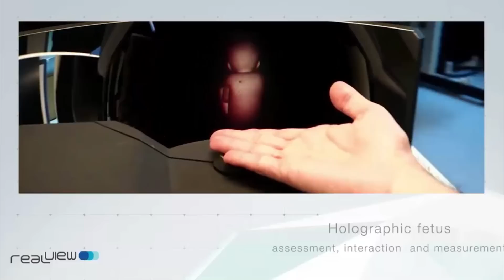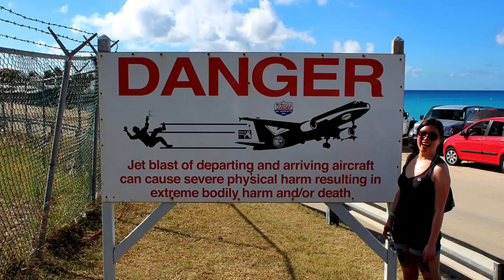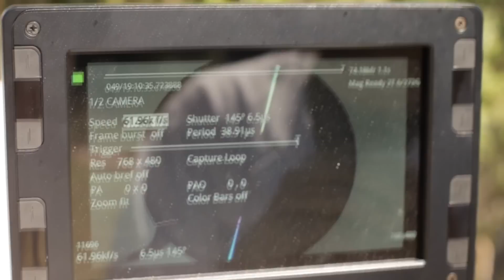דברים שלמדתי היום - פרק 48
והפעם נימרוד בן משה משתף אתכם בדברים שהוא למד על בקבוקי שמפנייה אפויים, הולוגרמות, חופים מסוכנים ודיסקים מתפוצצים.

מוסיקה:
MTBeatz - Terrorkiez - BEAT

רוצים הצצה אל מאחורי הקלעים של טופ גיק?

הכתובת לשליחת דואר לפינת גולשים שלנו:
מיקוד 6121601